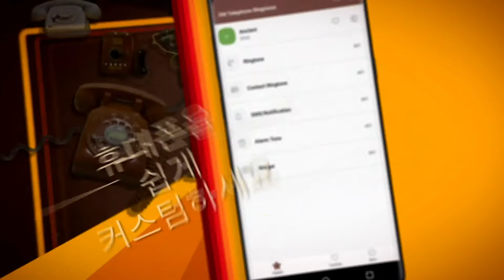OldTelephoneRingtones Landscape 30 KR